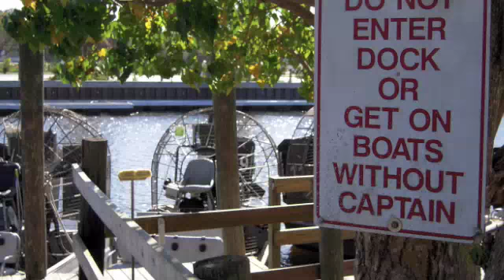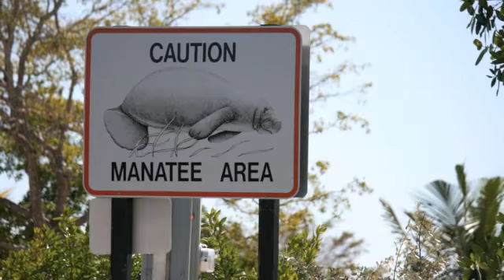Airboat through the Everglades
Feb. '09 trip to the Glades. Airboat ride in Everglades City.